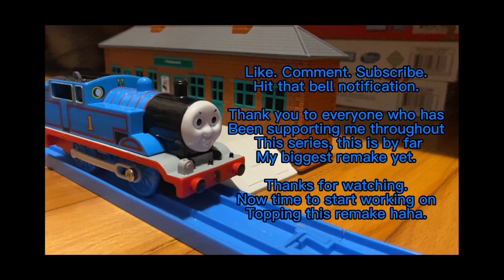Tomy Thomas and Friends Remakes: Old Iron (2023)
After James keeps complaining about Edward being old and slow, he’s taken on the ride of his life and it’s up to Edward to bring him to a stop.

Directed and edited by Grant Taylor

Based on the Tv series “Thomas the tank engine and friends” by Britt alcroft and David Mitton.

And “The Railway Series” by Rev. Wilbert Awdry.

(PG-13) This video is made for older Teens and adult fans of Thomas the tank engine.